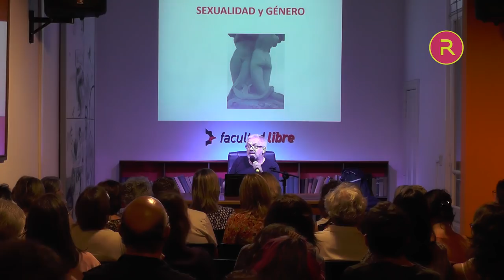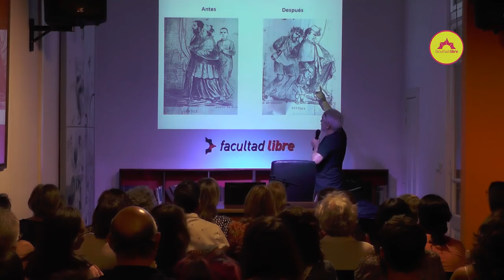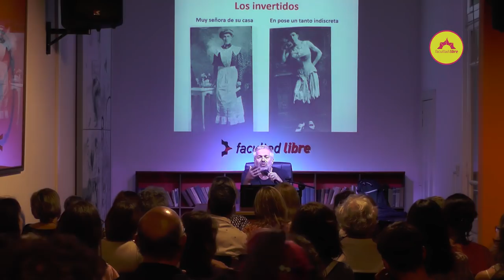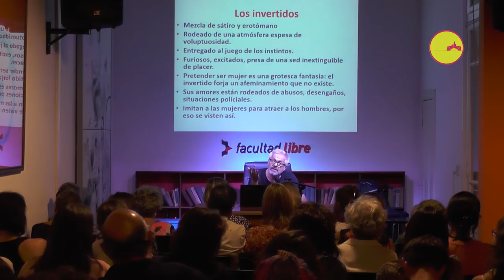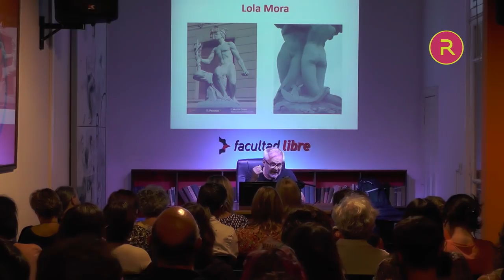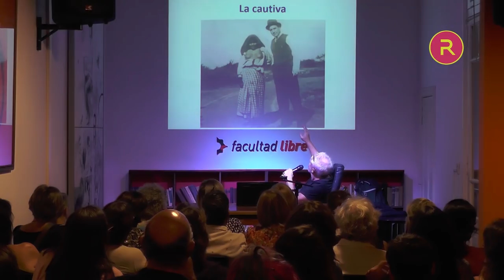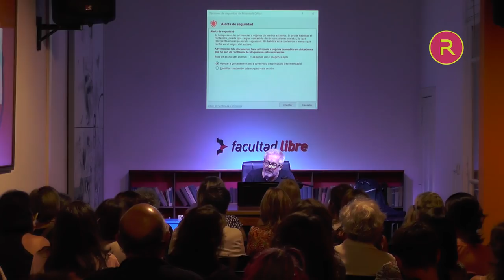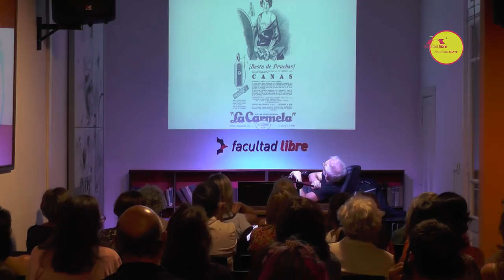Políticas del deseo | Por Gustavo Varela | Clase 2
Genealogía del poder y la imagen en Argentina
Por Gustavo Varela

Una forma de la dominación sobre las masas implica también una intervención del cruce entre imágenes y deseos. No hay dudas de que el vínculo de la imagen, respecto de las relaciones de poder, adquiere una entidad sin precedentes en el despliegue del capitalismo a lo largo del siglo XX y lo que va del XXI.

Si la intervención sobre los cuerpos se daba a partir de una ordenación de esos cuerpos en los espacios de encierro (tal el diagrama elaborado por Michel Foucault), la irradiación y reproducción de las imágenes sirve como una forma de distribución que amplifica aún más esos procedimientos de intervención sobre la población.

Habitamos un mundo hecho de imágenes. Escenas que se repiten, que ordenan, que incitan al consumo. La política del deseo es, por un lado, la apropiación y el uso de la imagen como parte de la consolidación del Estado nación moderno; y por otro, la expansión de la economía política y la intervención de los deseos de la población como procedimiento de dominio.

Pensar en torno a estos dos ejes (imagen y deseo) es la propuesta para este seminario a lo largo de cuatro encuentros.

1. Las multitudes argentinas: ¿Cómo gobernar el deseo de lo que es diferente?
El desierto y la sociedad de masas. El control sobre los cuerpos a través de las
fotografías. Lo normal y lopatológico. Verdad y poder. Delincuencia e imagen.

2. El fantasma político de la sexualidad: ¿Cómo fiscalizar los deseos del cuerpo?
Los cuerpos ordenados: el ideal familiar y la mujer como objeto de intervención..
Mujeres que trabajan. Intimidad, erotismo y placer. El hogar vs el deseo. Sexualidades periféricas en 1900.

3. El capitalismo en marcha: ¿Cómo intervenir el deseo personal?
Publicidad y poder.Crisis económica y hegemonía cultural norteamericana. Cine y estado. El ideal del “hombre nuevo argentino”. El fascismo entre nosotros.

4. El mercado por encima de la vida: El deseo administrado.
La propaganda política en los ’70: izquierda y revolución. Dictadura y economía: la financiarización de la economía y la apertura del mercado. La publicidad del régimen militar. La segunda globalización. Estado Vs Mercado.